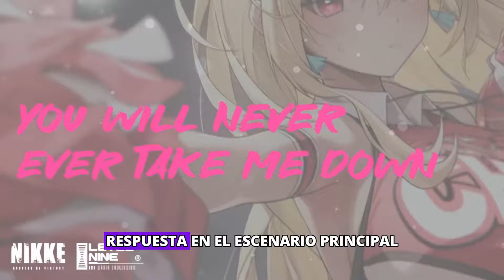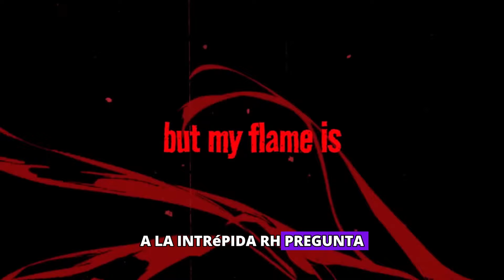Entrevista Exclusiva con los Equipos de Ilustración y Música